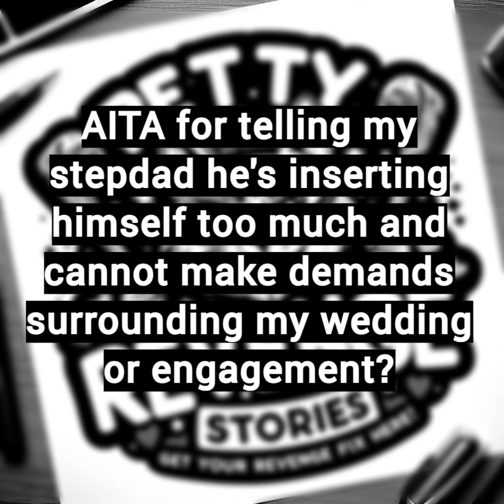AITA for telling my stepdad he's inserting himself too much and cannot make demands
AITA for telling my stepdad he's inserting himself too much and cannot make demands surrounding my wedding or engagement?
👉I 28F think i caused the end of my engagement with my 28M fiance,I need advice